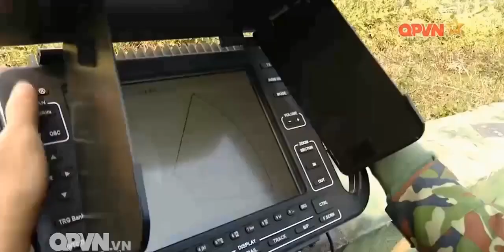DRDO Battle Field Surveillance Radar With Vietnam People Army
Conscripts of Vietnam People Army training with Battle Field Surveillance Radar – Short Range (BFSR-SR) of DRDO. The Indian radar can detect many things from man to vehicles with reasonable precision. Currently, the Army allocates BFSR-SR to Artillery Corps.